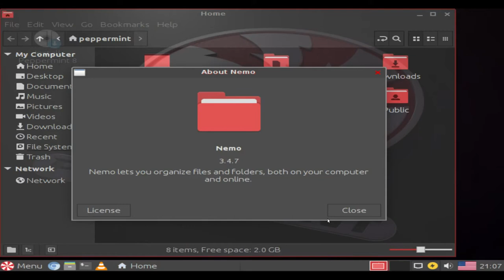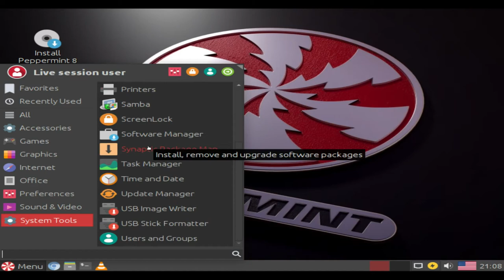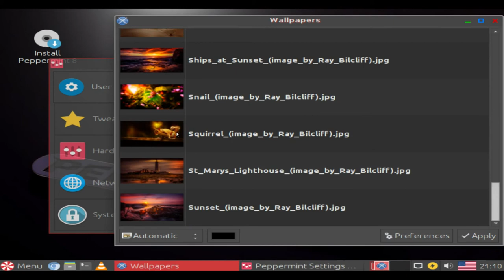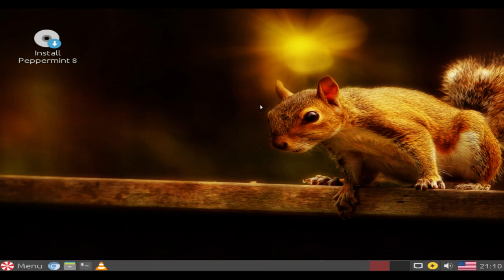Peppermint 8 2018/02/03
Peppermint OS is a Lubuntu-based Linux distribution that aims to be lightning fast and easy on system resources. By employing its Site Specific Browser, Peppermint integrates seamlessly with cloud and web-based applications. The distribution's other features include automatic updates, easy step-by-step installation, sleek and user-friendly interface, and increased mobility by integrating directly with cloud-based applications. The distribution employs a hybrid LXDE/Xfce desktop environment, mixing LXDE's lxsession with Xfce's panel and application menu.